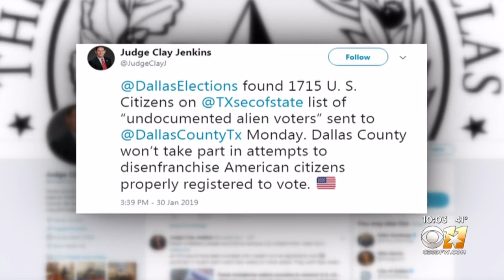US Citizens On Texas' Non-Citizen Voting List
Julieta Garibay is one of the people flagged by the Texas Secretary of State as being a non-citizen voter.